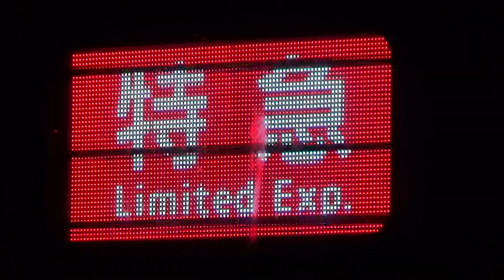【LED鮮やか！】京阪電車 6000系6011編成 特急淀屋橋行き 中書島駅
ちゅうしょじま